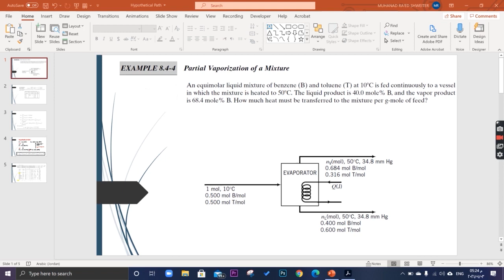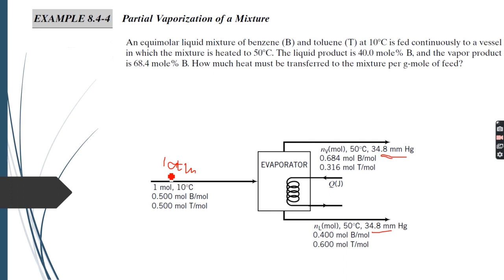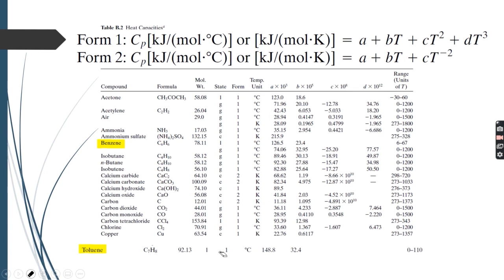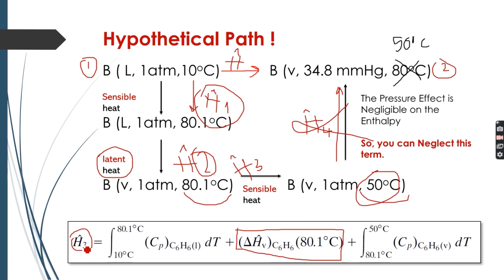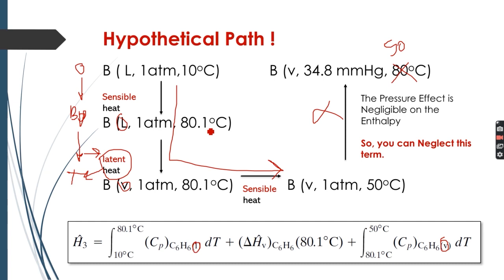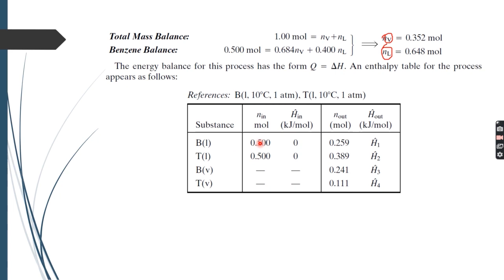Principles of Chemical Engineering || Chapter 8 Part (7) (Jan 2021)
Energy Balances on Nonreactive Processes
Hypothetical Process Path
Sensible and Latent Heat Latent Heat
Changes in Temperature at Constant Pressure and Phase
Heat Capacity at constant Volume and Pressure
Phase Change Process
Kopp's rule and Latent Heat Estimation
Energy Balance Procedure